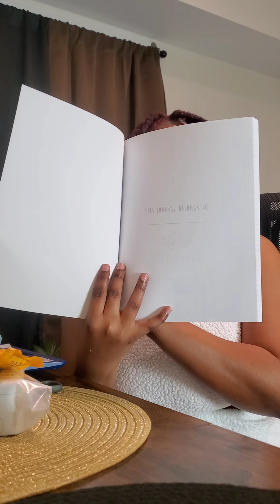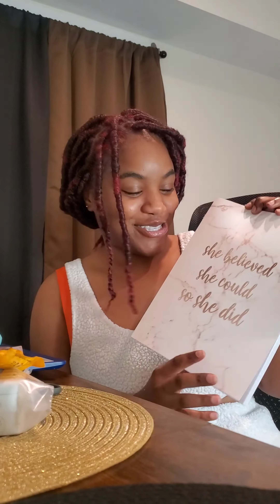Unbox My Gift w/ Me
I bought some stuff on Amazon and my ftiend decided to send me something as well 😁 Look what I got!